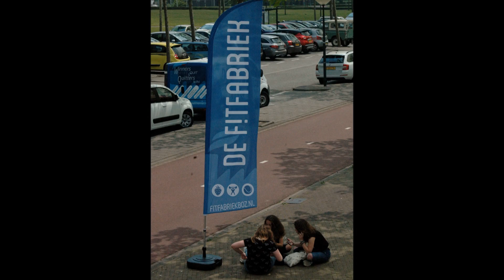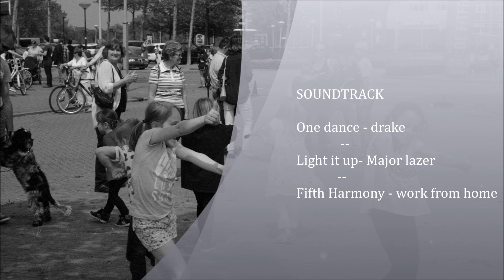mei 28, 2016 Boogie Down